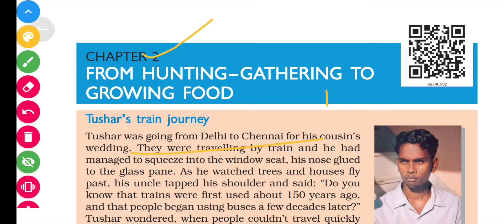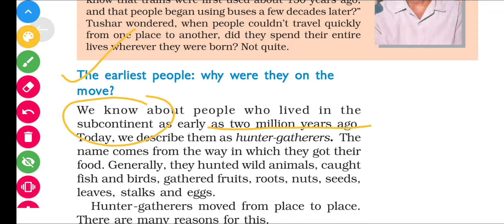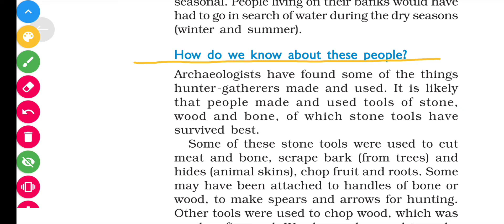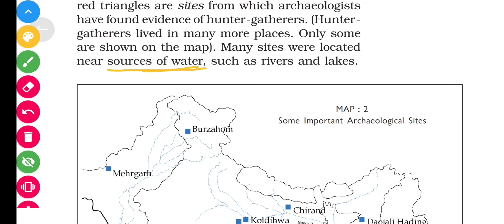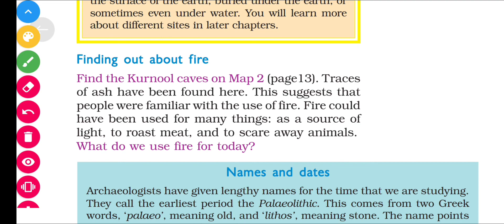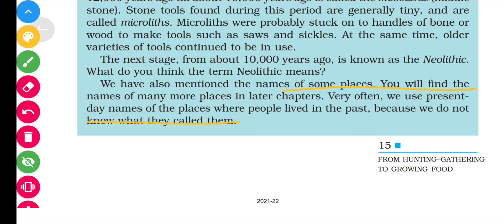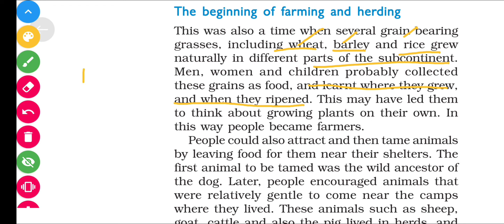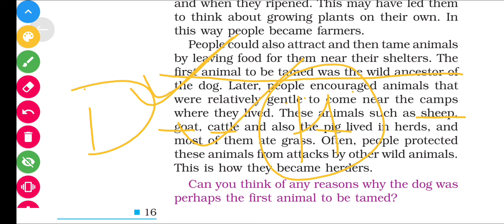Class -6th,History(NCERT)Chapter -2( From Hunting -Gathering to Growing Food) Part-1